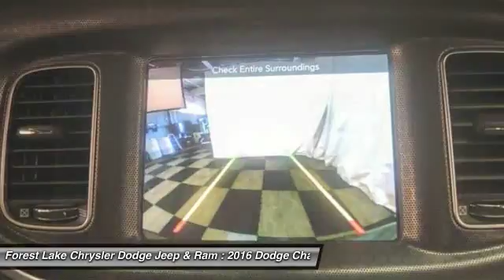2016 Dodge Charger SXT Forest Lake MN D16211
2016 Dodge Charger SXT

LIFETIME POWERTRAIN WARRANTY INCLUDED!* $500 - Denver 2016 Bonus Cash DECGA. Exp. 08/01, $1,500 - Denver Regional Bonus Cash DECG1G. Exp. 08/01, $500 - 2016 DE Retail Consumer Cash 74CG1. Exp. 08/01, $1,000 - DE 2016 Retail Bonus Cash DECGA1. Exp. 08/01